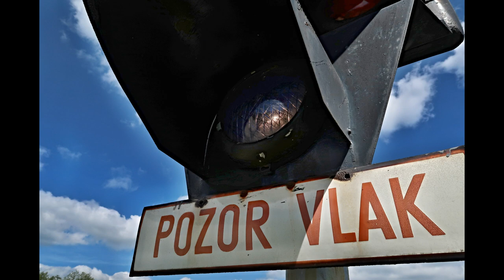Železniční přejezd VÚD Bordovice 20.5.2020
Přejezd s NEJLEPŠÍM KLASICKÝM ZVONKEM v Moravskoslezském kraji. Alespoň si to já myslím.

Speciál za 400 000 celkových zhlédnutí na kanále!!

První video na kanále TNRV s novým stříhacím programem s výrazně lepší kvalitou.
Dva vlaky, šest záběrů a tři kamery! Určitě toto video zhlédněte až do konce.

Trať:              SŽDC 323 (Ostrava - Valašské Meziříčí)
Úsek:            Frenštát pod Radhoštěm město - Veřovice
Výstražníky: VÚD, kterým se dříve říkalo 62
Zvonek:        Klasický, dle mého názoru nejlepší v MS kraji.
Vlaky:           09:33 Os 3165 Valašské Meziříčí - Frenštát pod Radhoštěm
                      10:15 Os 3168 Frenštát pod Radhoštěm - Valašské Meziříčí
Technika:     Videokamera - Pannasonic
                      Foťák - Canon
                      Akční kamera - NiceBoy